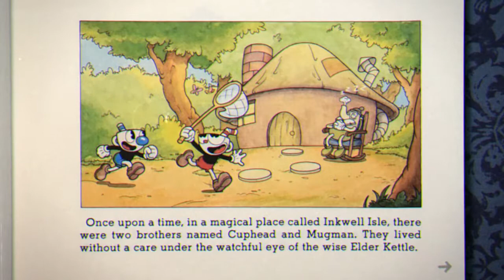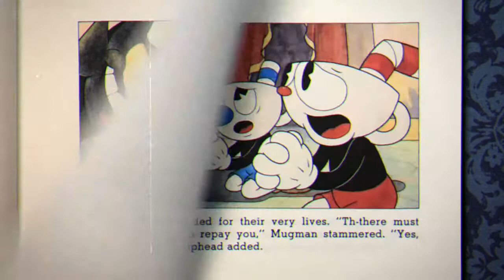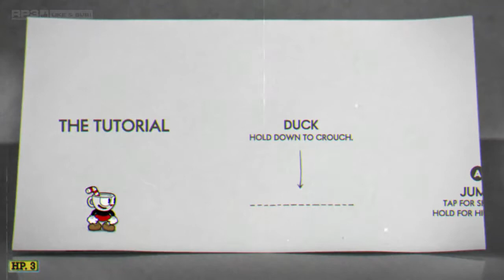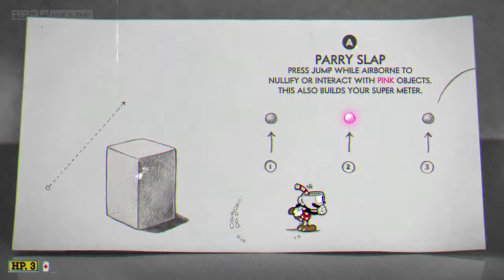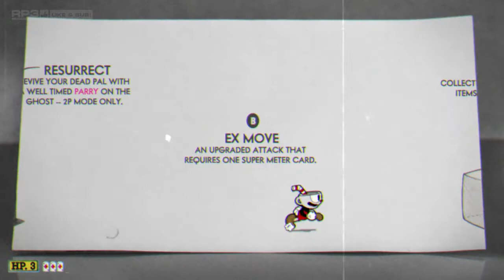CUPHEAD ISLE 1 FULL GAMEPLAY! WALKTHROUGH LEVELS 1-6 w/ CUTSCENES!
Full gameplay walkthrough of the entire 1st Island. Includes the BOSS LEVELS: Botanic Panic, Ruse of Ooze, Clip Joint Calamity, Threatenin Zeppelin & Floral Fury. As well as the RUN & GUN LEVELS: Treetop Trouble & Forest of Follies. It also includes full gameplay of MAUSOLEUM I.